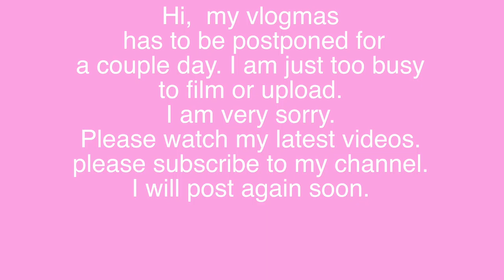VLOGMAS DAY 7